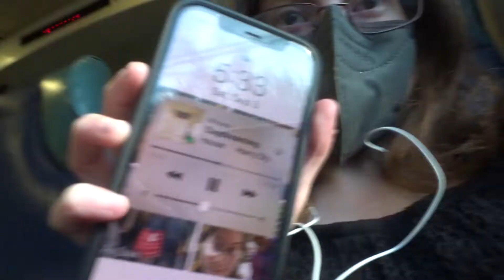Harry Styles Concert Vlog Round 2 9/3/22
Hi All!!
Here is another concert vlog when I saw Harry Styles again on 9/3/22 at MSG!

Editor: Wondershare filorma
Film: Canon t5i 18-55mm lens
Vlogs: Sonyhx80

xoxo Esther